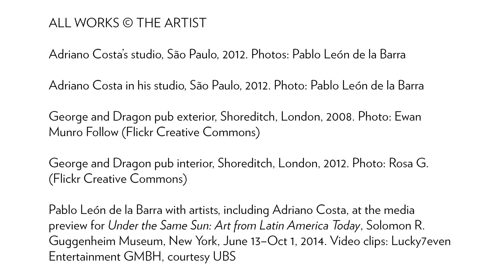Artist Profile: Adriano Costa on Fabric, Gold, and Baroque Brazil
Adriano Costa, and Pablo León de la Barra, Guggenheim UBS MAP Curator, Latin America, talk about the genesis of their artistic practices in London, and discuss the artist’s installation "Straight from the House of Trophies—Ouro Velho" (2013). They highlight Costa’s alchemical transformation of found objects and fabric for personal use into “old gold.” The pair also both talk about the significance of gold in relation to religion, colonialism, and boom-and-bust economics in Brazil.